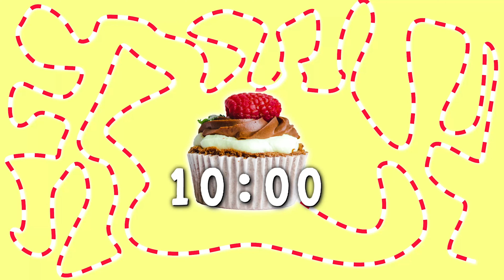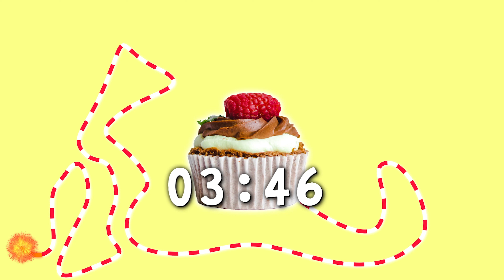10-Minute Countdown Timer with an Explosive Surprise - Watch an Epic Cake Explosion at the End!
Are you ready for an explosive surprise? Watch as this 10-minute timer counts down to the moment of impact. The countdown is on and at the end, an epic cake explosion awaits you! This video is perfect for any countdown needs, be it for a birthday surprise, New Year's Eve party, or any other special occasion. It's a fun way to add excitement to your event. Timer, countdown, 10-minute timer, explosion, cake, surprise, birthday, party, special occasion, countdown timer.